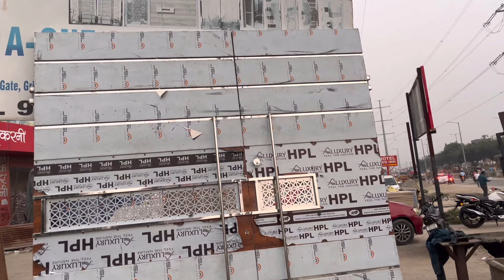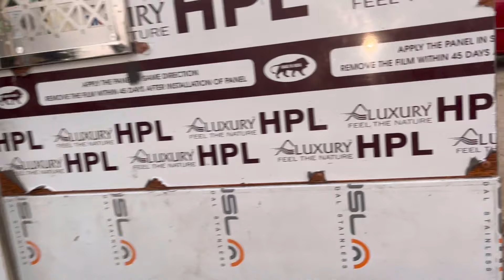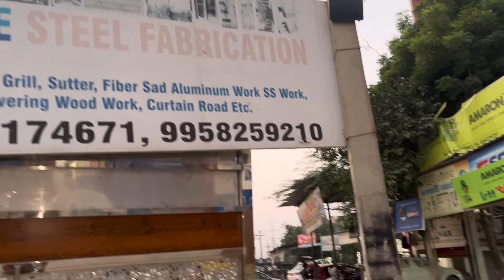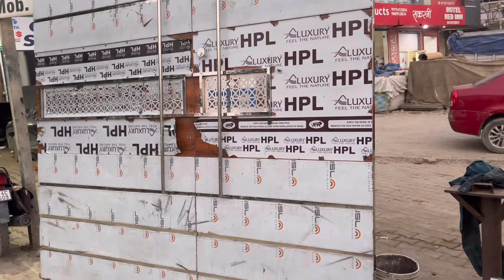12.5 Feet hight main gate ki😯 फैंसी स्टील गेट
12.5 Feet hight main gate ki😯 फैंसी स्टील गेट

 Double door laser cutting design ! Main gate hoto aisa

सॉलिड मैन गेट लेटेस्ट डिजाइन 2024 मॉडल

 / gulfamsaifi111

❤️ Gulfam saifi ❤️
From -noida UP ( INDIA )